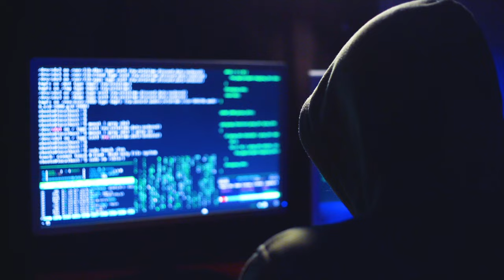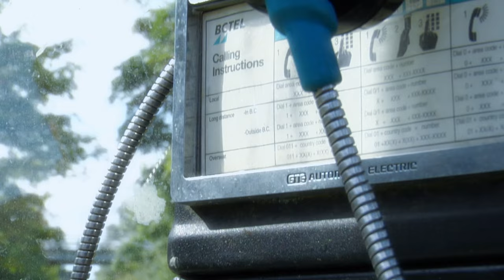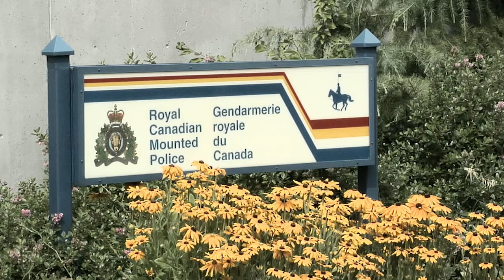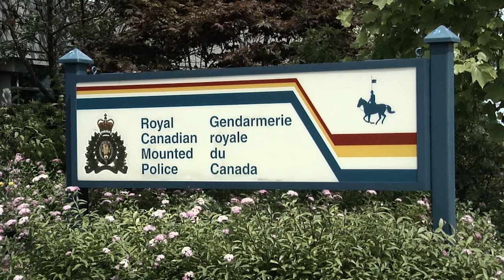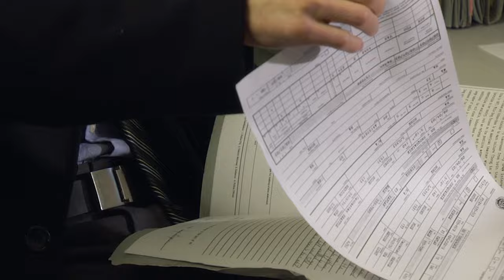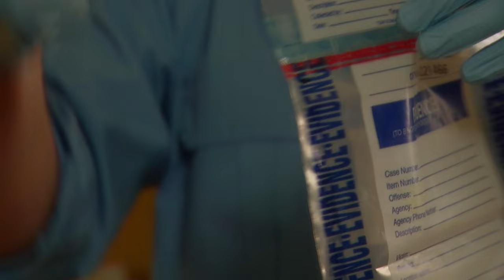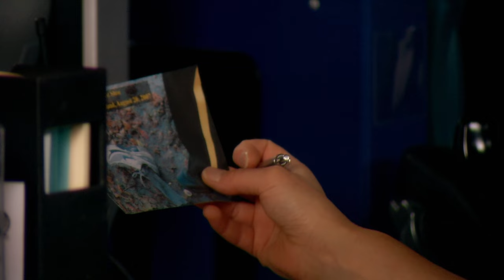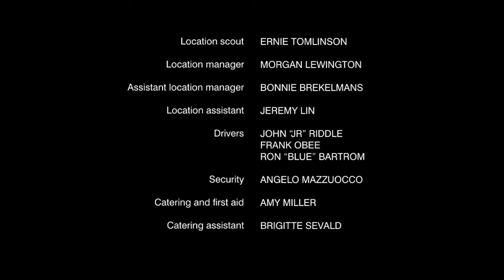What Happened To Jane Marshall? | Found Dead After Reported Missing (Full Documentary)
In a case from October 14th, 1995, Jane Marshall's mutilated body is discovered in the Veter River near Abbotsford, British Columbia, initiating a complex investigation. Forensic pathologists and investigators employ various techniques, including analyzing bite marks and using innovative fingerprinting methods, to gather evidence and identify suspects.